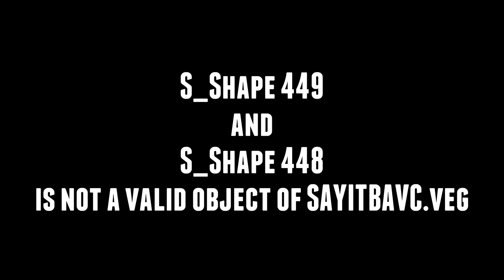tv room - Vocab Quiz x Say It Back [Short lyrics]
Thanks mate!